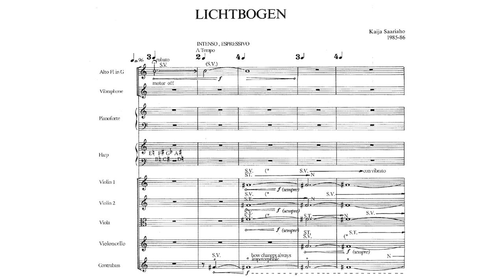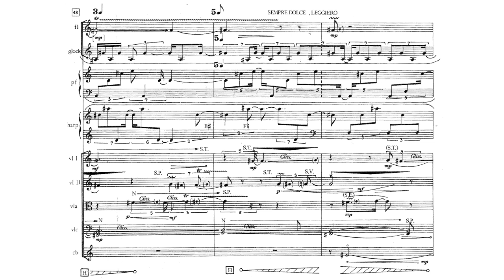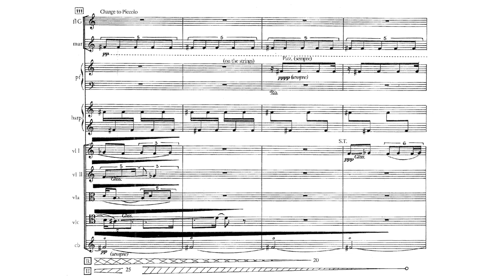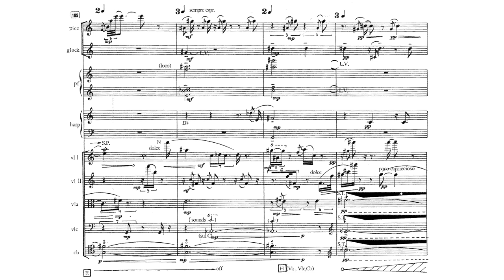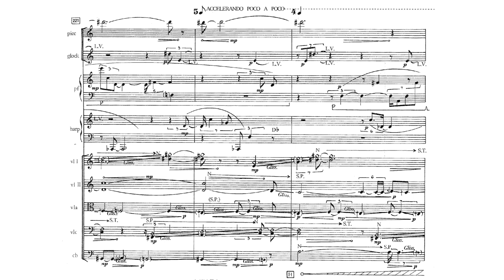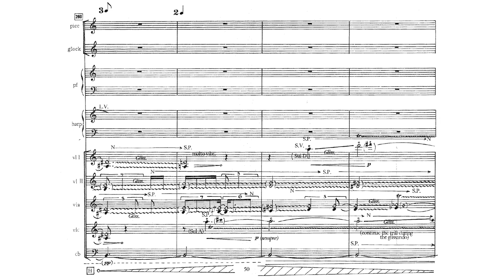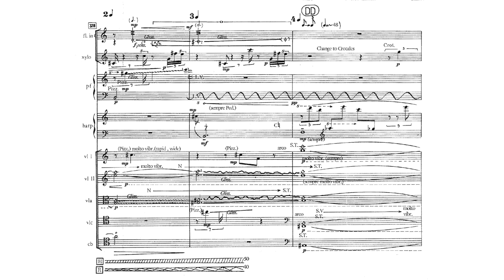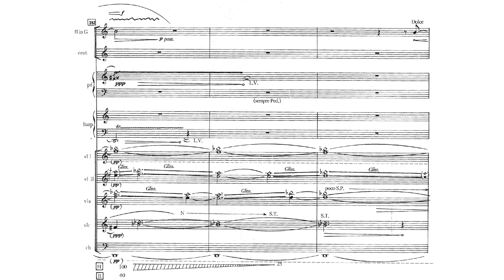Kaija Saariaho - Lichtbogen (1985-86) for nine musicians and live electronics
Lichtbogen (1985-86) for nine musicians and electronics
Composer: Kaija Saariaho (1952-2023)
Performers: Endymion Ensemble, dir. John Whitfield

"Lichtbogen is the first work in which Kaija Saariaho used a computer in composing pure instrumental music. First she recorded harmonics produced by a cello so that the sound was gradually broken down as the bow pressure increased as it was drawn across the string. This string timbre - a typical element of her music - has already made its appearance in Verblendungen and was thereafter to be a feature of all her other works including a string instrument. The computer analysed the sound parametres, thus providing her with a model for the harmonic structure of the work. The rhythmic models, designed to achieve an imperceptible shift from one rhythm to another, were also produced by a program network of her own devising.

The music of Kaija Saariaho can always be viewed from two angles. The stimulus for the strict theory and technique of composition may have been one that is conventionally associated with the artist mystique, Nature. In this case it presented itself in Lapland in December 1984. The sky was ablaze with the Northern Lights. Anyone who has ever seen them will appreciate the sense of infinity elicited by the flickering rays as they leap across the sky, defying the eye, light as a feather. It is an experience that combines the infinite with speed, timelessness with the ticking of the clock. And what makes it so beguiling is the fact that it all takes place in complete silence - a silence that cries out to be filled with sound, colour and movement.

Lichtbogen begins with a single sound, which gradually acquires additional shades, then other notes, tones. The sound becomes a texture, timelessness is anchored in time, music begins.
The flute is the protagonist of this piece, the initiator and terminator. At the end the flautist - transformed by the computer into a surrealistic being - recites phonemes as he plays. These are taken from the french translation of the poem The World by Henry Vaughan, "J'ai vu l'éternite l'autre nuit". According to Kaija Saariaho it is a vision of endless light, of space, beneath eternal light and peace goes time, in hours, days, years.

Time? The concept of time is a fundamental element of Kaija Saariaho's music, and Lichtbogen, more than any other work by her, provides the key. Movement is not the steady marking time of a clock, a calendar or a metronome. Time is tied to matter, and music that consciously strives to break away from the weight of matter towards non-matter, pure thought, also dissociates itself from chronometric time. Kaija Saariaho does not, however, leave her music floating in a vacuum; she plucks it back into the world by an even beat on a glockenspiel. This gesture is as pleasing as it is essential."

 ~Risto Nieminen (translated by Susan Sinisalo)
Source: Booklet of "Lichtbogen; Io; Verblendungen; Stilleben"

"Lichtbogen [...], commissioned by the French Ministry of Culture, was prompted by the Northern lights. It is an extremely sensitive, finely tuned and vibrant piece that is fundamentally static yet is constantly moving and alive. Various colours and noise-like sounds shimmer and undulate in a ghostly, nebulous musical space. There is also a more theoretical aspect to Lichtbogen. Saariaho used a computer in writing this work; this was the first time she used a computer with a purely instrumental work. The basic material consisted of harmonics played on a cello; when bow pressure is increased, the notes break up into noise. A computer analysis of this phenomenon generated the harmony and sound models that Saariaho then translated into music for the musicians to perform, complementing the sound spectrum with live electronics, i.e. electronic processing of sound in real time in concert."

~Kimmo Korhonen (translated by Jaakko Mäntyjärvi)
Source: Booklet of "Meet the Composer - Kaija Saariaho"